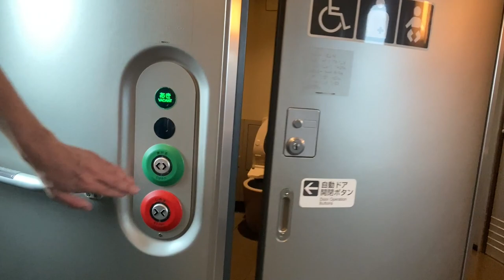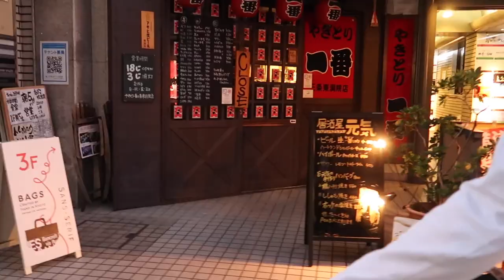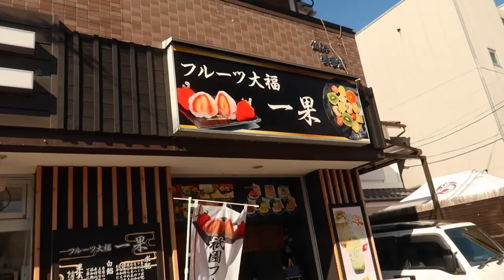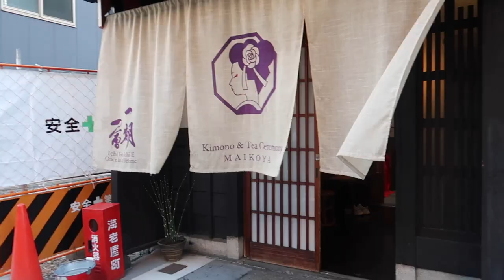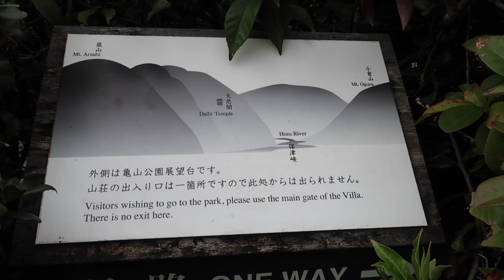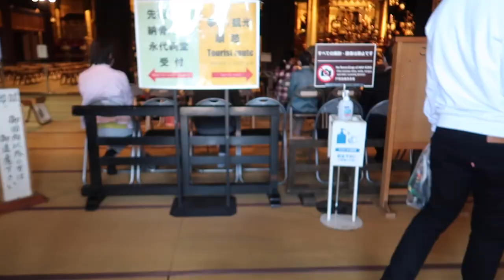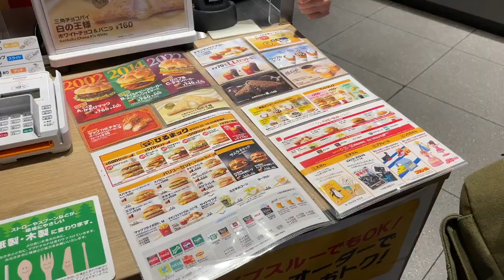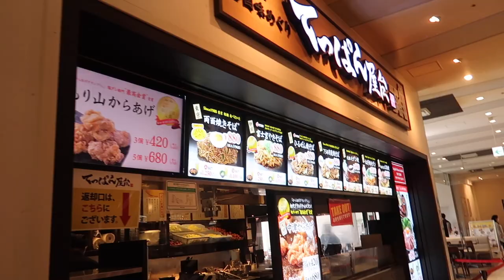Kyoto Vlog. 3 day Itinerary. Japan travel Guide 2023. Kimono Tea Ceremony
0:42 Bullet Train review
2:51 our Hotel in Kyoto room tour
4:42 most popular street in Kyoto, street food, market, dinner
5:42 1st day in Kyoto
6:11 Fushimi Inari Taisha (1st attraction)
8:31 Nara Park (deers everywhere) so cute!
10:05 Todai-Ji Temple
10:41 Kimono Tea Ceremony
12:04 Traditional food for dinner - Katsukura. Kyoto
12:47 Bamboo Garden
13:35 Tea Ceremony
15:23 the best ramen place in Japan
16:22 conveyor sushi
16:47 Geisha district, beautiful Temple
19:50 missed our train back to Tokyo
20:18 Tokyo - Shibuya crossing
21:04 rooftop restaurant with the best view in Tokyo
21:42 Halloween in Tokyo
21:56 Rainbow bridge
23:00 trying new food for the 1st time
23:40 outdoor concert by young girls' band
24:38 Travel tips about Japan
26:32 Last beautiful Temple (cats Temple) Gotokuji Temple

Equipment I use for this video:
Canon G7X Mark II
Canon 5D Mark IV
Ring light
Selfie stick for camera